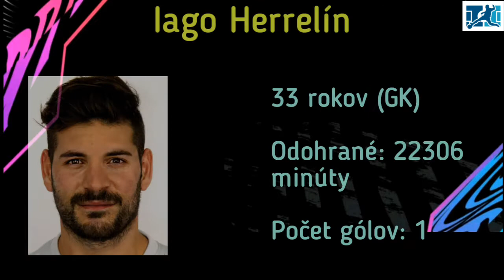Najstarší hráči v TOP 5 Ligách - LaLiga #2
Video: Najstarší hráči v TOP 5 Ligách - LaLiga #2

Séria:

Najstarší hráči v TOP 5 Ligách

Intro hudba:

Jim Yosef - Checkered [Ninety9Lives]

Outro hudba:

Max Brhon - CyberpunkGMV

Čo používam:

Mobilný telefón - Ulefone Note 7

Program na tvorbu videí - InShot